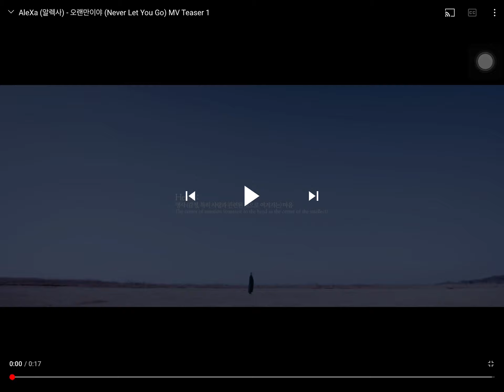I’M LITERALLY CRYING RN ALEXA’S VOCALS ARE AMAZING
Credits: Alexa • ZB Label